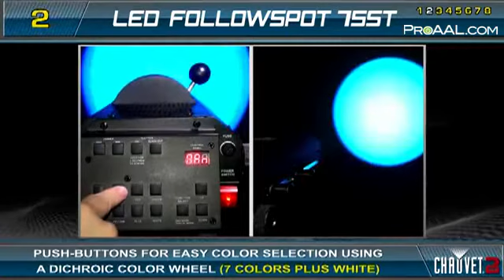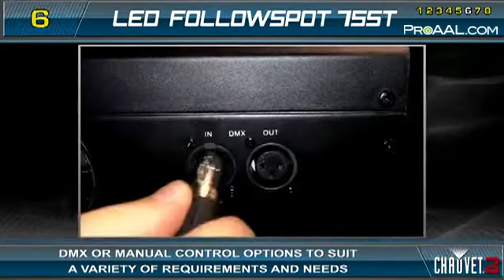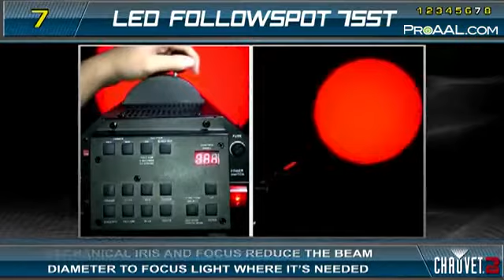Chauvet LED Followspot 75 ST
Chauvet LED Followspot 75 ST Demo Video @ ProAAL.com